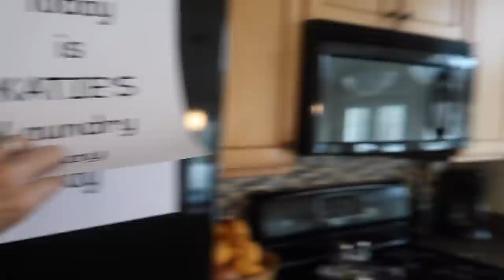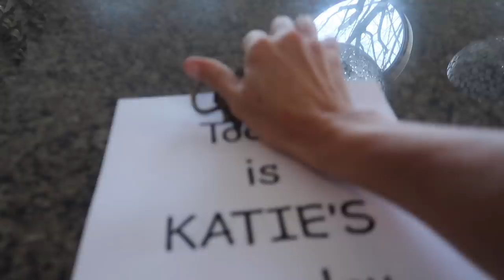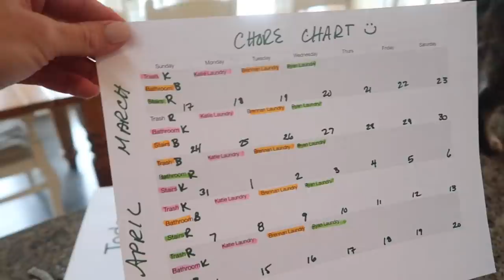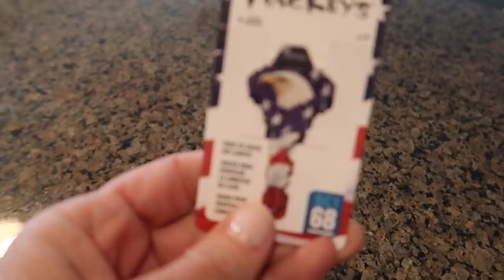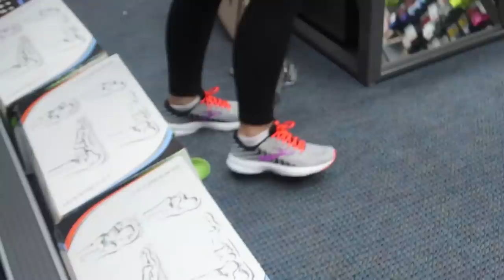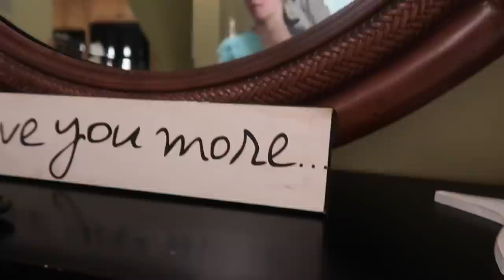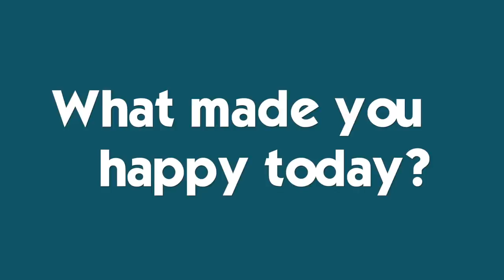It's Sneaker Shopping for High School Track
Katie made the high school track team and needs to get proper running shoes and spikes.  What the heck are spikes??  Come shopping with us and see what Katie chooses.  Ryan is skeptical, yet receives TWO pieces of good news.  Brennan "skips" school and I roll out the kids' chore chart!